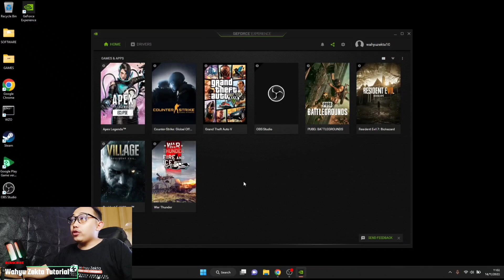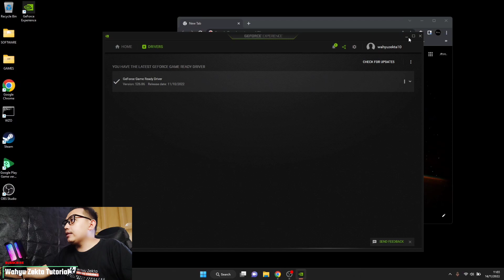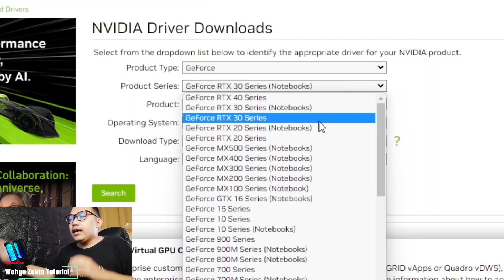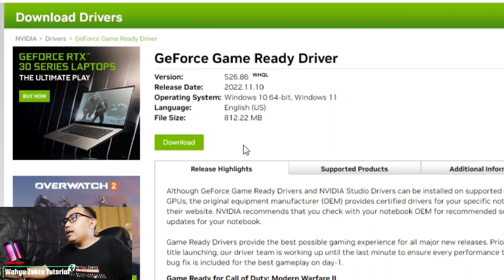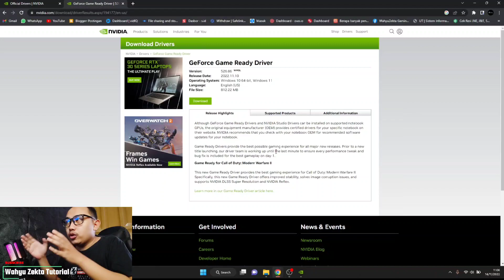Cara Mengatasi Driver Grafik Tidak Bisa Terinstall NVIDIA Geforce RTX Series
Cara Mengatasi Update Driver Error Selengkapnya yuk langsung ke videonya..

Video kali saya bahas bagaiamana cara mengatasi driver Grafik RTX Tidak Bisa Terinstall Secara Otomatis!!

TUTORIAL UNLOCK GPU SETTING TERBARU :
Cara fix tidak bisa aktifkan Debuging usb kemanan :

Produk yang pernah saya pake :
Gabung Grup Telegram Wahyu Zekta Tutorial
abung Grup Telegram ( Samsung Galaxy A52s 5G )
Gabung Grup Telegram ( Redmi Note Series )